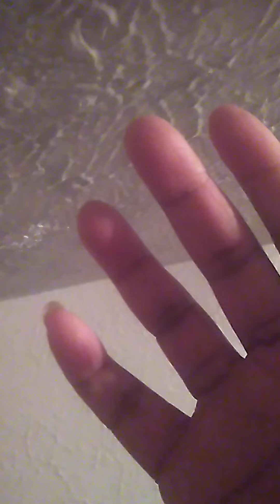Electronic Stalking...Electromagnetic Interference In My Kitchen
New gang stalking channel:  TBCITA | @TBCITA | The Blue Cup In The Attic

THANK YOU for supporting my businesses/channel | ALL HAIR/SKINCARE PRODUCTS ARE BACKED BY A *BUY THEN TRY* 90-DAY MONEY-BACK GUARANTEE | Please send an email (see below) for a product price list

Be sure to put the dot (.) in the middle of the name
NEED A VOICE?  I do voice-overs for commercials, music, movies, projects...WHATEVER!

The unauthorized reproduction or distribution of copyrighted work is illegal, whether monetary gain or not and all copyright infringements WILL BE forwarded to the FBI and is punishable by up to 5 years in prison and $250,000 fine.